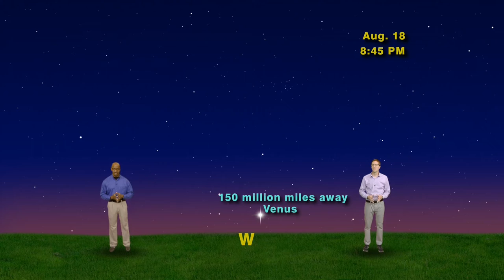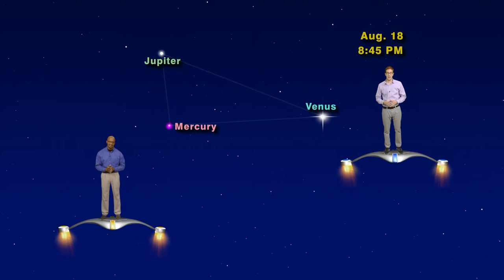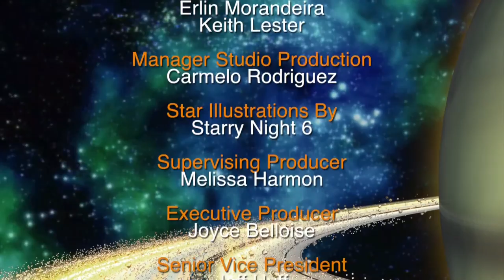Star Gazers: Finding Five Naked-Eye Planets - August 8-14, 2016 (5 Minute)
Dean Regas and James Albury teach you how to spot 5 planets in the night sky without a telescope!